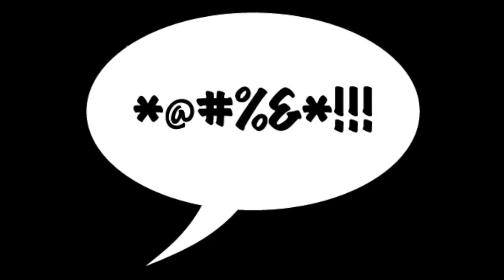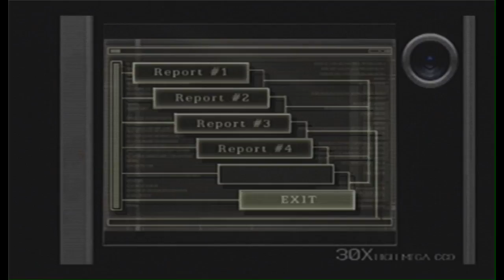Separate ways - Resident evil 4/12 commented walkthrough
Chapter 5 - Obtain the sample